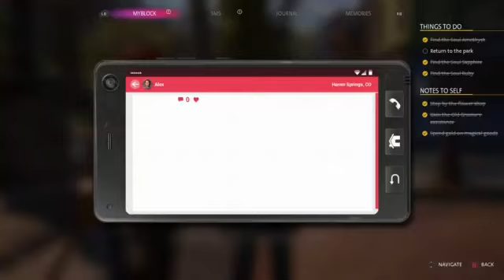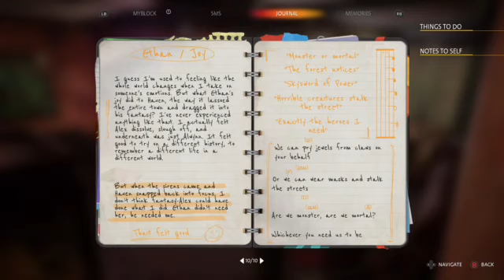Life is Strange: True Colours [Episode 3: Monster or Mortal part 2B - Through the LARP Quest]